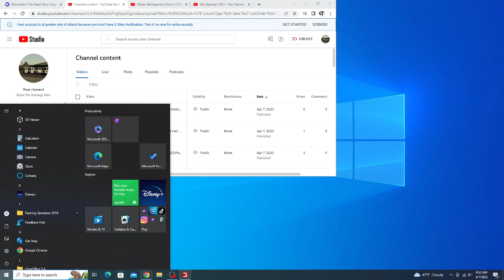Waste Management Autocar ACX Amrep ASL (FS19)